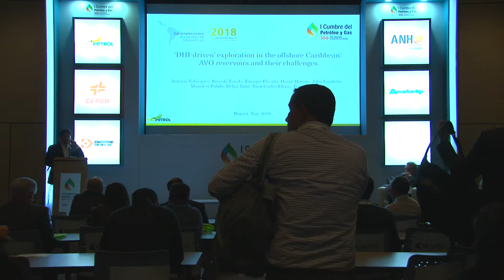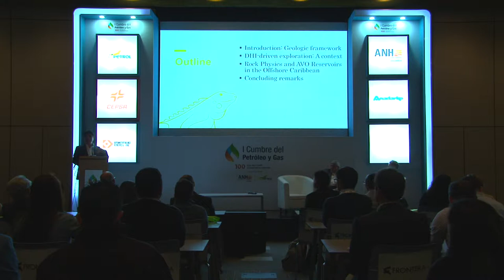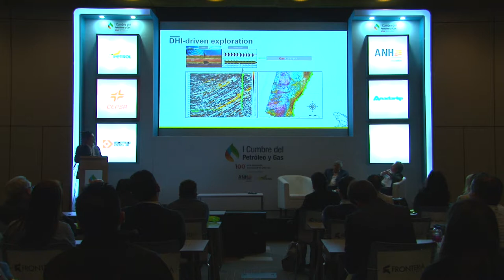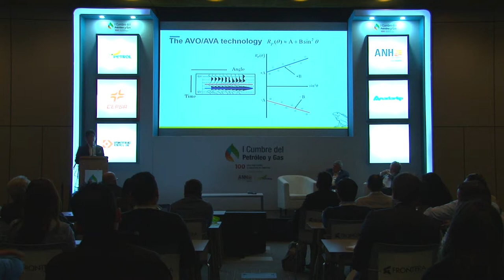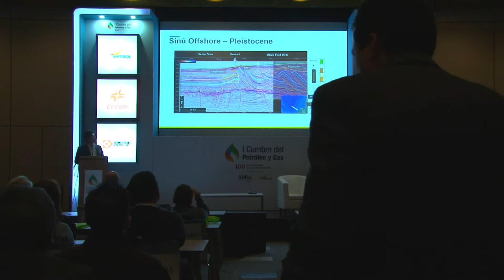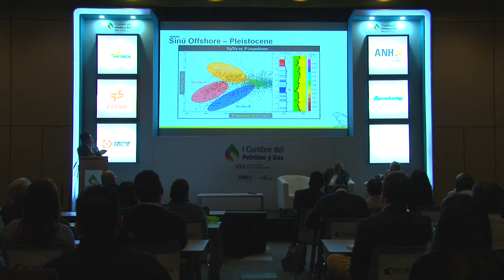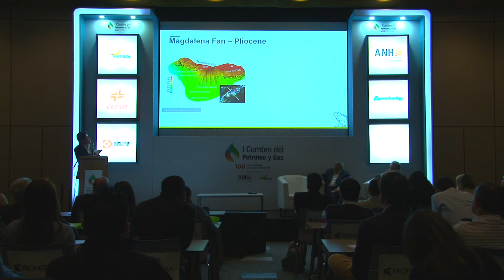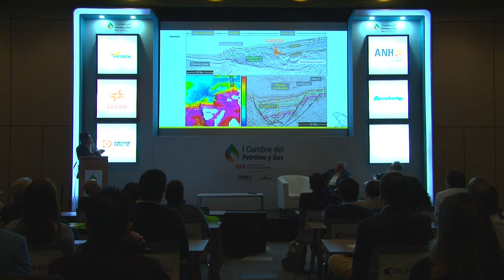Sala técnica I Cumbre Petróleo y Gas (Sala N) cap.32